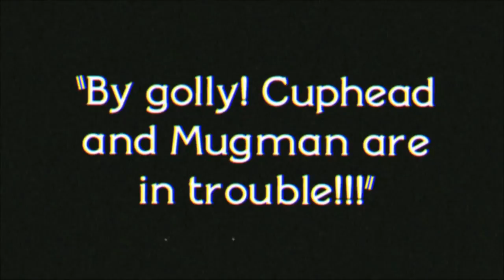Cuphead - Xbox One - E3 2014 Trailer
"Cuphead" by Studio MDHR -- "Cuphead" is a single player or co-op run and gun platformer, heavily focused on boss battles. Inspired by 1930s cartoons, the visuals are hand drawn and inked, and the music is all original jazz recordings. Cuphead & Mugman traverse strange worlds, acquire new weapons, learn powerful super moves and uncover hidden secrets.